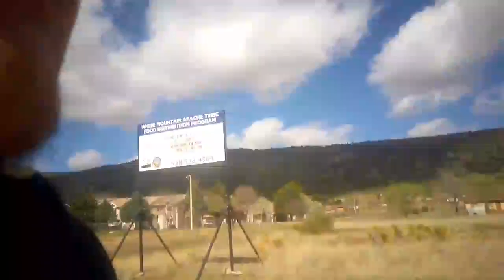whiteriver Az waiting for the bus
waiting for the bus